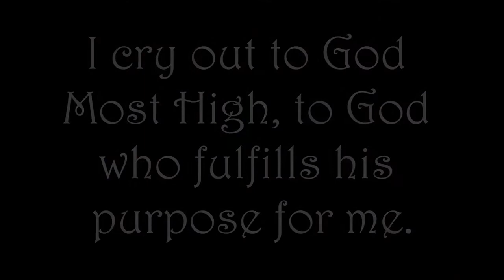Falls Creek 2016 - Sunday Service